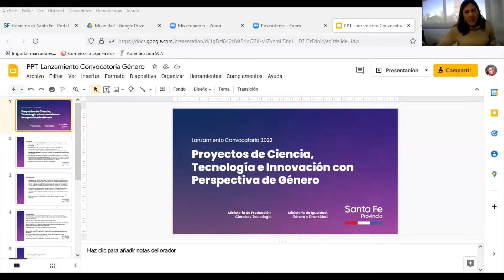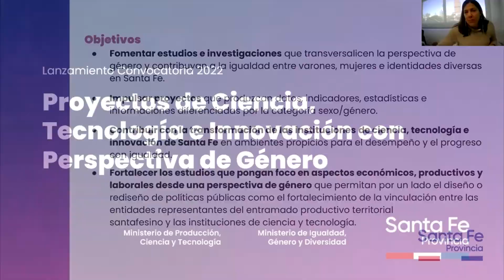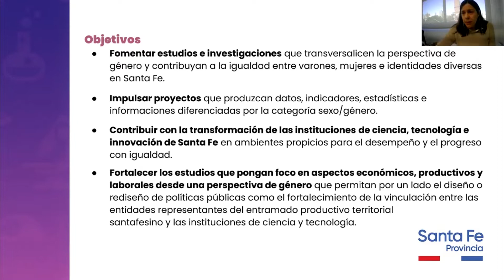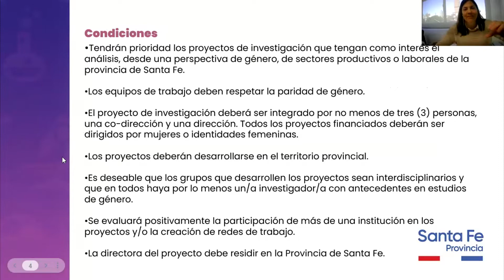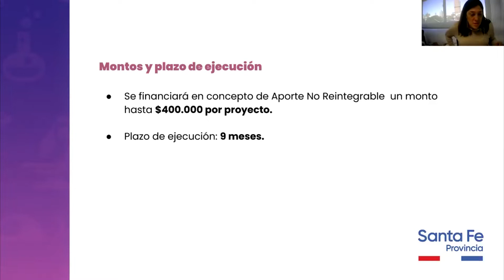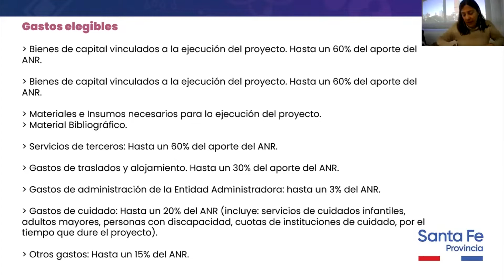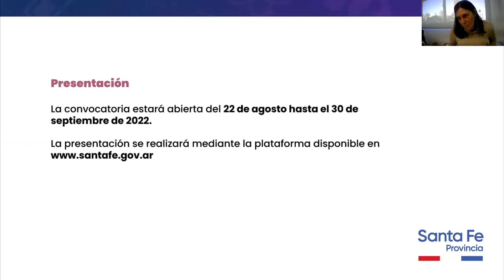Lanzamiento Convocatoria a Proyectos de Ciencia, Tecnología e Innovación con Perspectiva de Género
El gobierno de Santa Fe, a través de los Ministerios de Producción, Ciencia y Tecnología y de Igualdad, Género y Diversidad, abrió la convocatoria 2022 a proyectos de ciencia, tecnología e innovación con perspectiva de género.

La iniciativa tiene por objetivo promover la equidad de género en las instituciones, organismos y empresas ligadas a la ciencia, la tecnología y la innovación en pos de aumentar la participación de las mujeres y diversidades en la dirección de proyectos vinculados a la ciencia y tecnología.

La convocatoria está abierta desde el 22 de agosto hasta el 30 de septiembre.